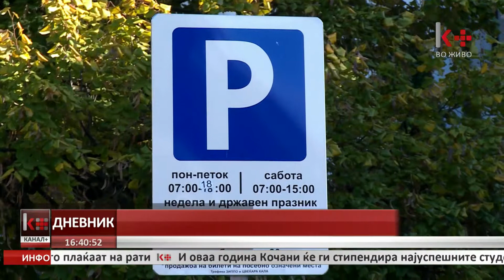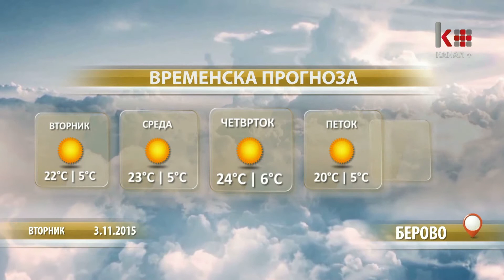ДНЕВНИК 16:00 03.11.2015